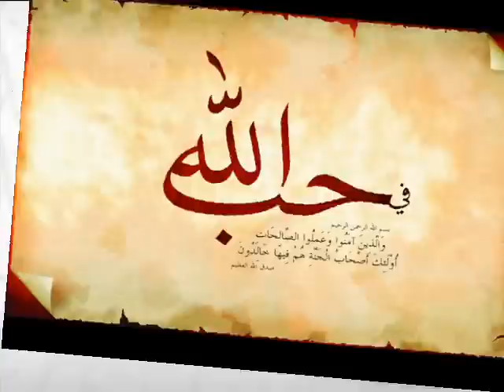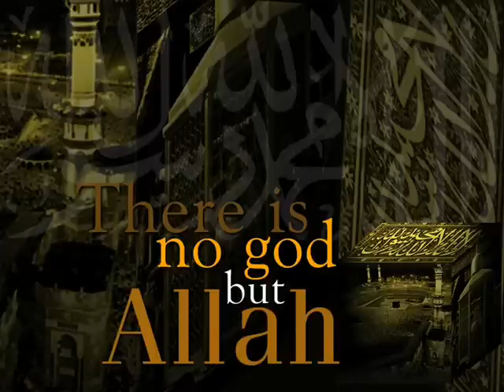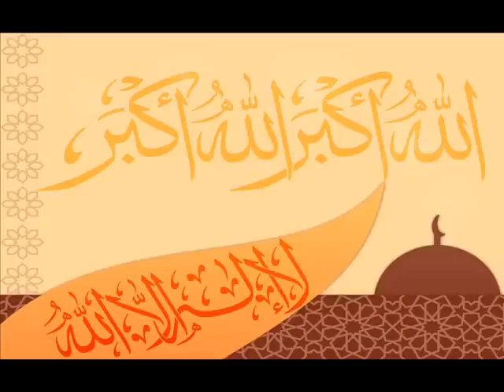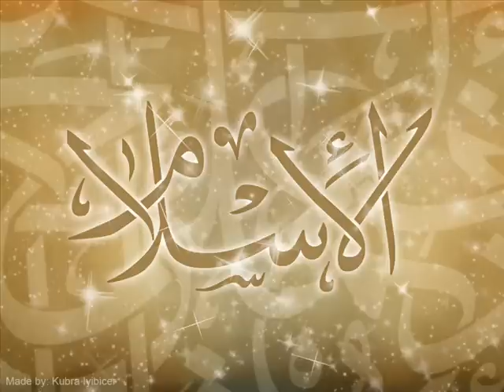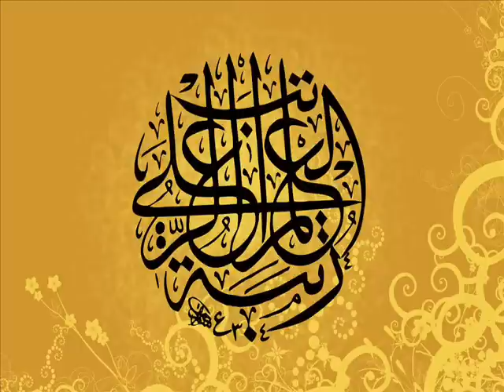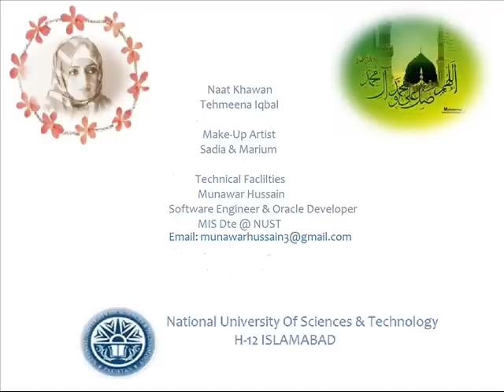khushbo hai do alam mein by Tehmeena Iqbal, Islamabad, Poet Hafeez Taib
A Naat with beautiful lyrics and melodious voice of Tehmeena Iqbal, khushbo hai do alam mein teri aye Gul e Cheeda